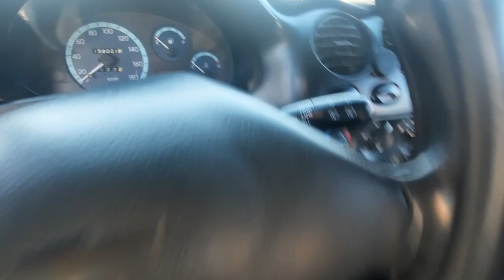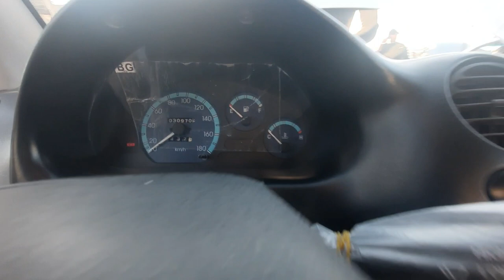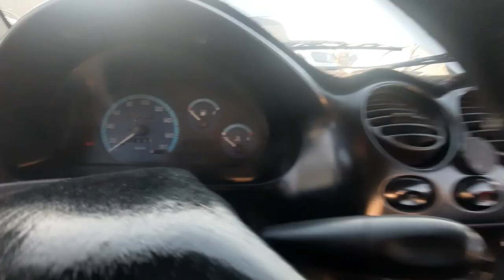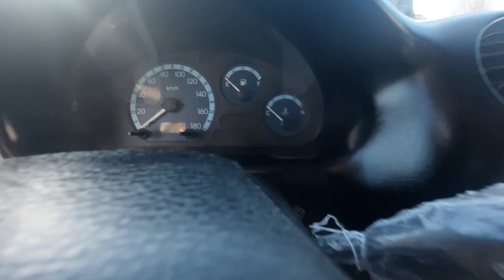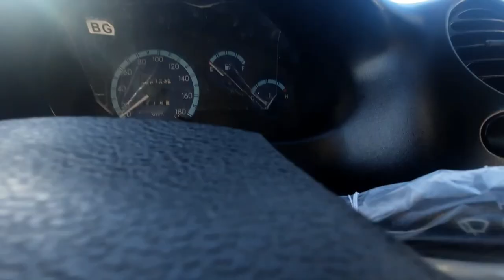МАТИЗ НАРХЛАРИ КАРШИ МАШИНА БОЗОРИ 2022 QARSHI MASHINA BOZORI MATIZ NARXLARI 2022.